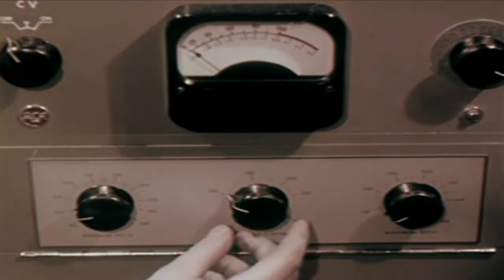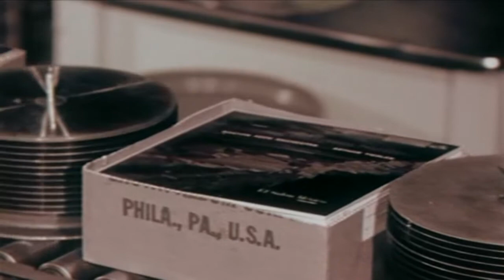MF DOOM - Yellow Dock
Metal Fingers Presents Special Herbs, Vols. 9 & 0